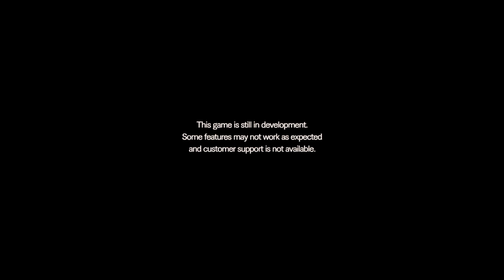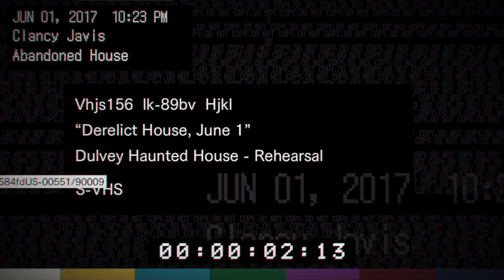RESIDENT EVIL 7 DEMO GAMEPLAY - I'M A B*TCH